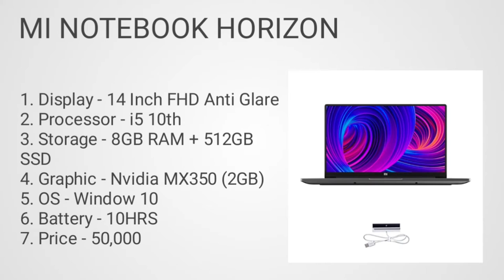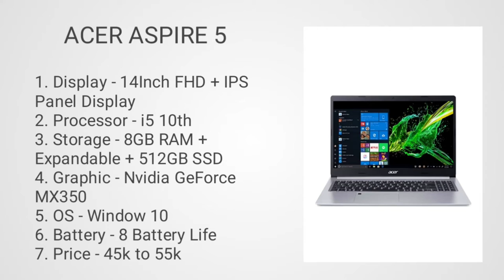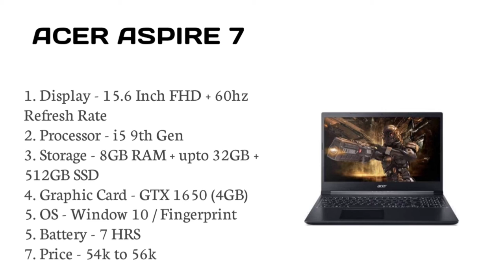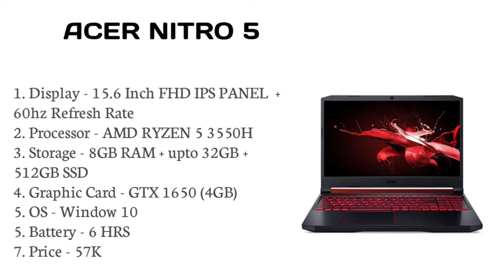Top 3 laptop for travelling under budget. Travelling laptop under 50000. Best laptop for travelling